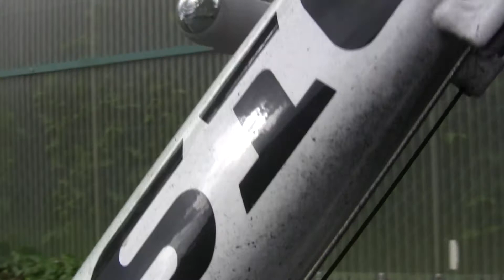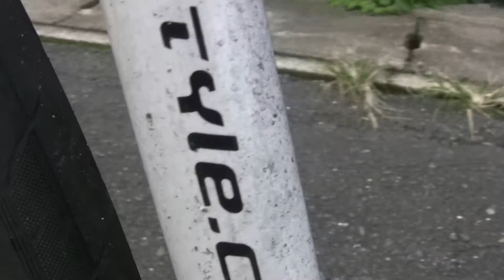【自転車】ロードバイク雨の日に走るとこうなる Rain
ロードバイク メンテナンスの超基本

通勤で雨の日もお構い無しで走っています。26,800円なので良いですが、
高い自転車だと精神が持ちません。 新品のロードバイク（5014AL ）の購入はこちら

最新の6000ルーメンライトはこちら